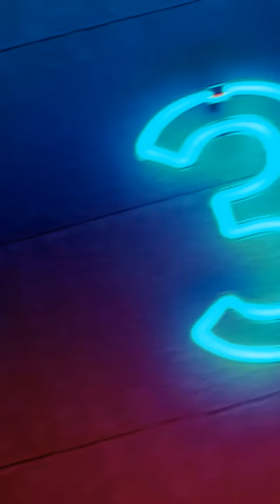ظنيت انه حنون و لكن طلع مثلهم 😂 I thought he was affectionate